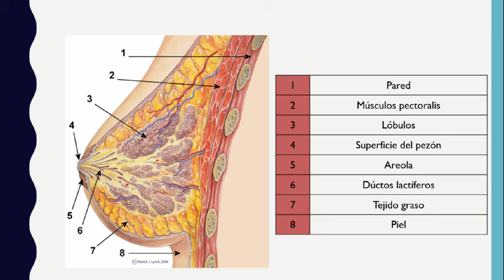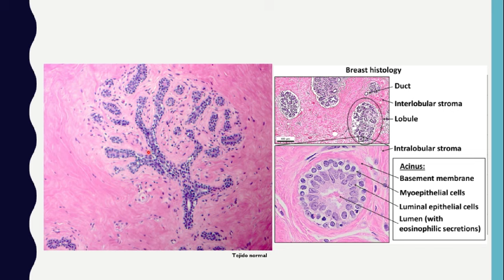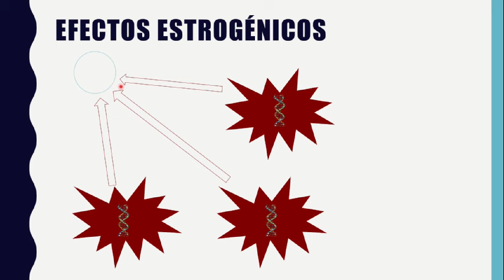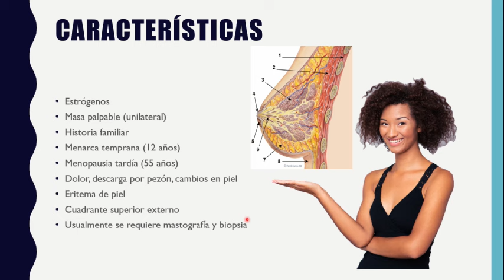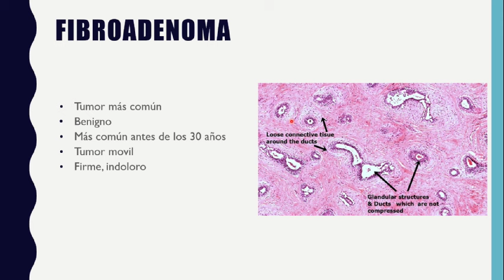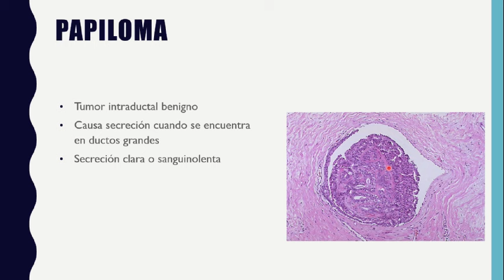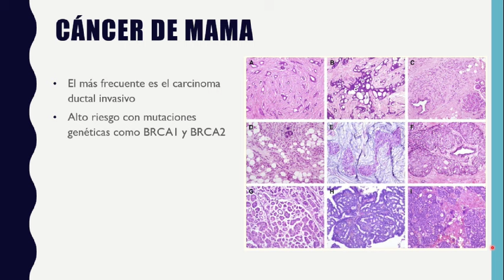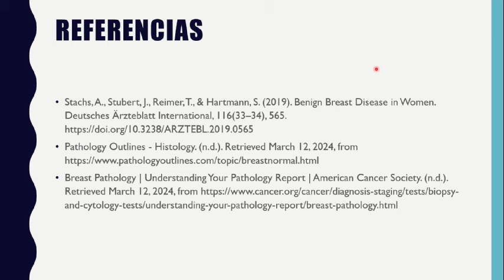Enfermedades y tumores más comunes en la mama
En éste video revisamos las principales patologías y tumores que se pueden encontrar en la mama, incluido el cáncer de mama.